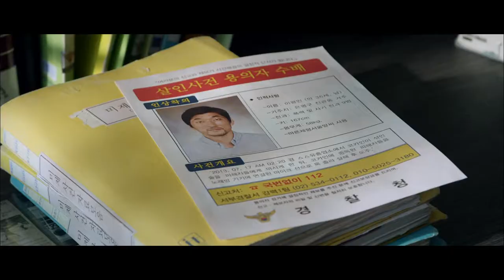A HARD DAY - TRAILER - DEUTSCH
Cop Ko Gun-su (Lee Sun-kyun) hat einen verdammt schlechten Tag. Nicht nur das seine Mutter verstorben ist und heute dem Ritual nach einbalsamiert wird, auf dem Weg zur Leichenhalle überfährt er auch noch einen Unbekannten. Hat er nicht schon genug Ärger mit der Dienstaufsichtebehörde, würde ihm dieser tödliche Unfall mit Alkohol am Steuer vollends das Genick brechen. So kommt ihm die unglaublich verrückte Idee, den Unbekannten Toten in den Sarg seiner Mutter zu verfrachten. Allein diese Aktion ist schon nervenzerfetzend, als sich auch noch ein weiterer Unbekannter per Telefon meldet und ihn fragt was er denn mit der Leiche gemacht hat, ist Ko Gun-su völlig am Ende. Wer hat ihn gesehn und wieso lässt ihn dieser mysteriöse Anrufer nicht gleich auffliegen. Was Ko Gun-su nicht ahnt, der Unbekannte Anrufer ist ihm näher als er denkt…

A Hard Day ist eine absolute Thriller-Perle, wer mehr darüber erfahren will, darf sich mein Review nicht entgehen lassen, welches zeitnah mit diesem Trailer online geht.